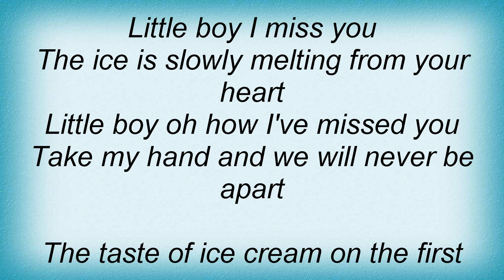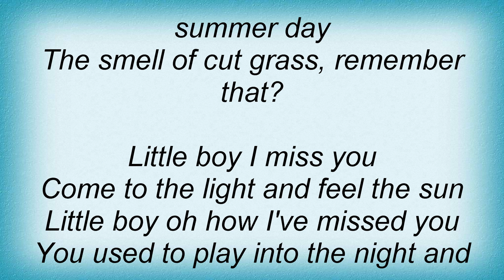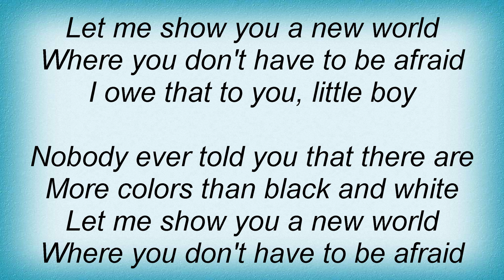Timo Tolkki - Little Boy I Miss You Lyrics